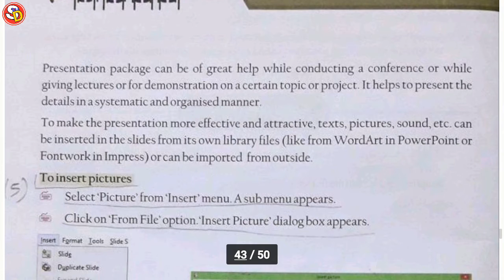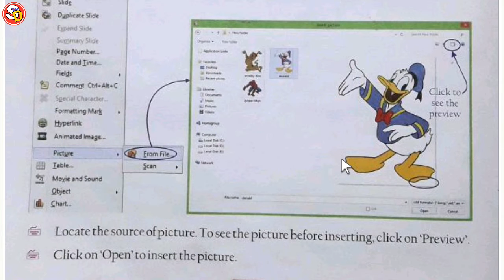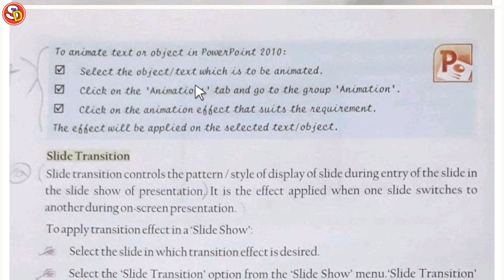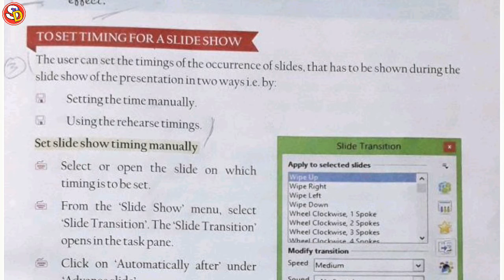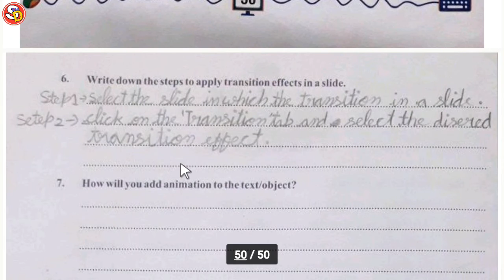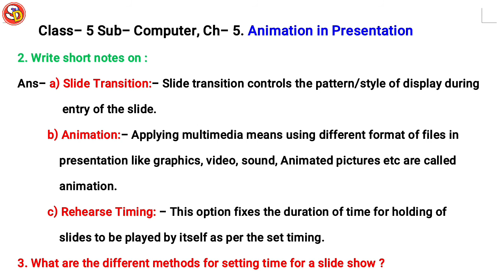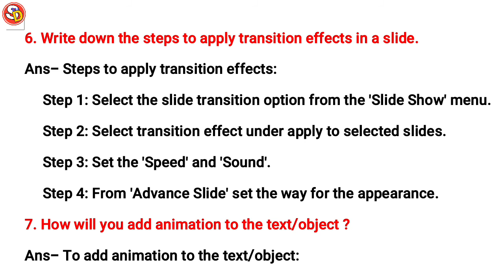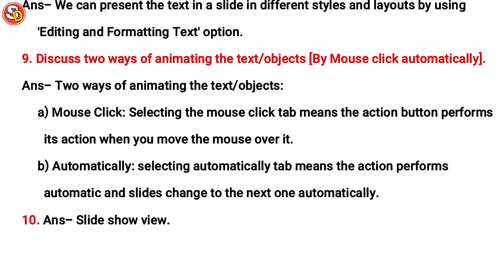Animation in Presentation Ch 5 Computer Class 5 With Solution Saraswati Shishu Vidya Mandir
नमस्कार
बच्चों इस विडियो में Class 5 Computer Ch 5 की स्टडी करवाया गया है और उसके प्रश्न उत्तर भी करवाया गया है। आप सभी इस विडियो को ध्यान पूर्वक देखकर समझें और उसके प्रश्न उत्तर भी याद करें। धन्यवाद।